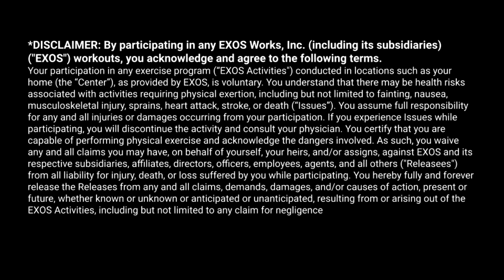Everyday Athlete: A Fireside Chat With a Former NY Yankee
Hear from professional baseball performance coach, Russ Orr, as he discusses how the professionals train and how you too can be an everyday athlete